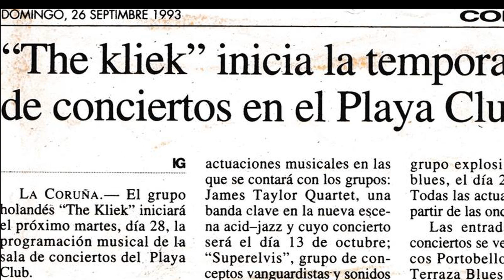The Kliek Anthology, Part 3 - The Feel Good Years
This is the first installment of a series featuring the dutch Nederbeat band The Kliek.
The Kliek existed from 1987 to 1995, in three different line-ups.
This video shows the 3rd line-up, 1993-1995.
Besides frequenting all dutch clubs many times over, they intensively toured many countries and conquered the crowds with their wild and action packed enthousiastic stage shows: Belgium, Germany, Austria, France, Spain and even Russia
In 1995, the band fell apart due to the resurgence of surf music and the subsequent popularity of The Treble Spankers.

The Kliek were:
Robert Müter, vocals;
Marcel Kruup, guitar, vocals;
Theo Brouwer, bass guitar, vocals;
Frank Sloos, drums

Trusty road crew:
Maarten Heijblok, driver and technician
Bert Hartog, road manager

All tracks taken from the albums "Feel Good" (1993) and "Live at café Mono" (1995)

Track listing:
Coal Man
Girl In Black
I'll Cry
Jim Wolseley
I'll Find A Way
Feel Good
Would I Still Be Her Big Man
Today Is Just Tomorrow's Yesterday
Turkish Tea Party
Clock On The Wall